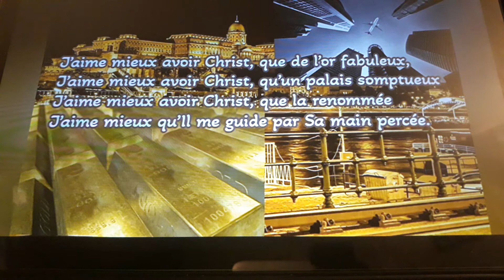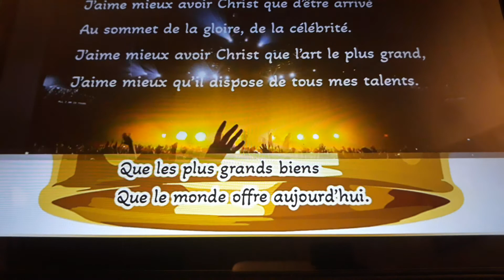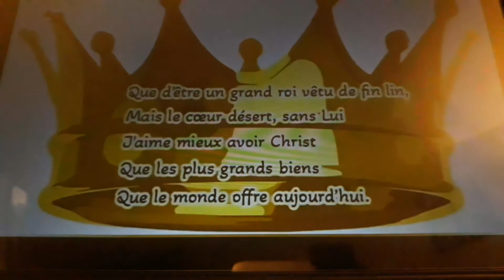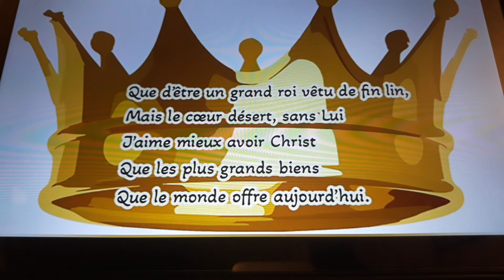J aime mieux avoir Christ...cover Nadia ( Choeurs et cantiques).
Cantique Chrétien ancien  ( Danielle et Nadia  )